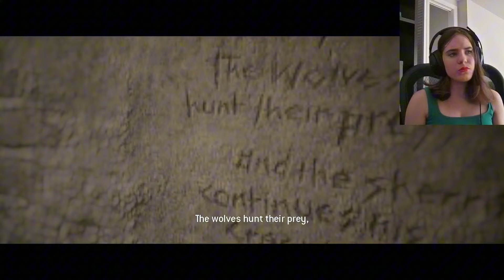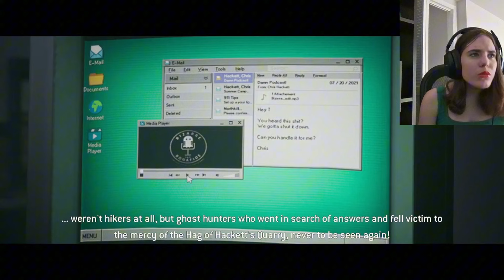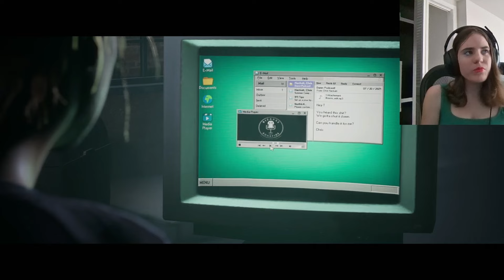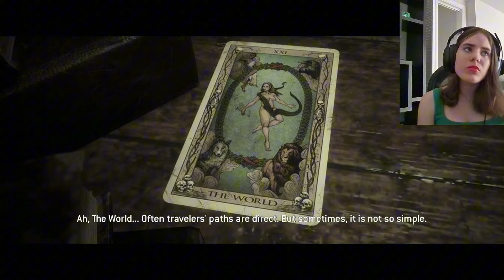Finally Getting Answers To My Questions | The Quarry Chapter 7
Hi I’m Alina Voloshuchuk! I make videos about video games I enjoy playing!

I try uploading once a week (unless im busy)